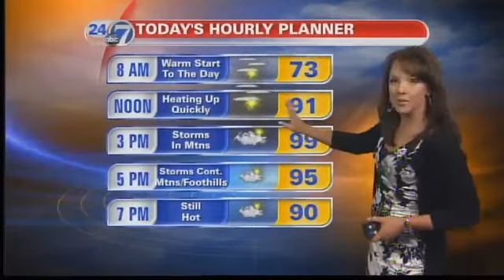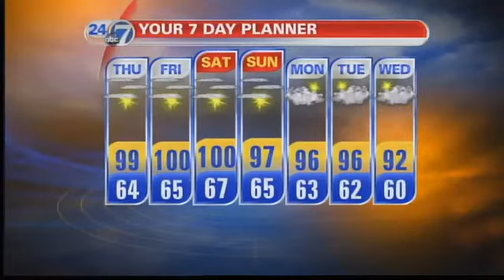Temps In High 90s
7/19/12 - 4:30 a.m. - Mostly clear and mild. Lows in the mid 60s.